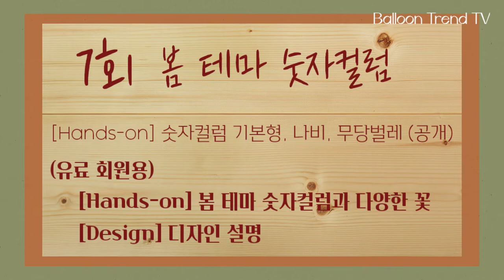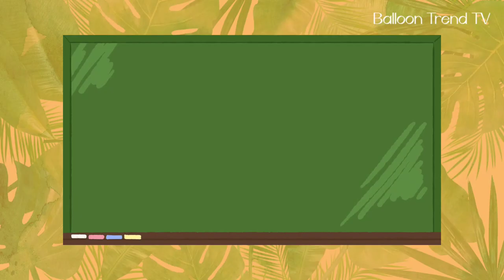[Hands-on] 요술풍선 1개로 나비 만들기 Butterfly (7회-원벌룬 아이템)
풍선 나비를 만들어보자! 260 풍선 1개만 있으면 나비 완성!